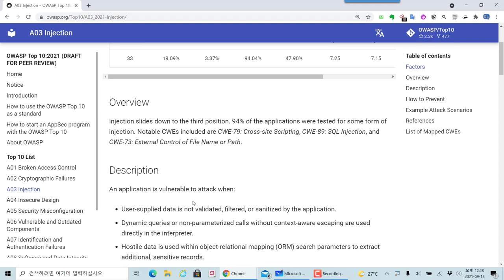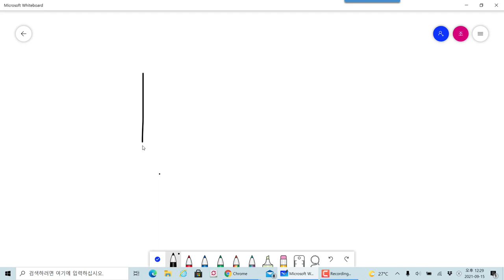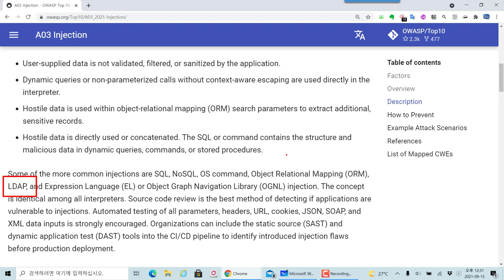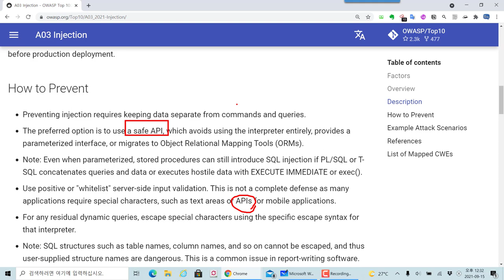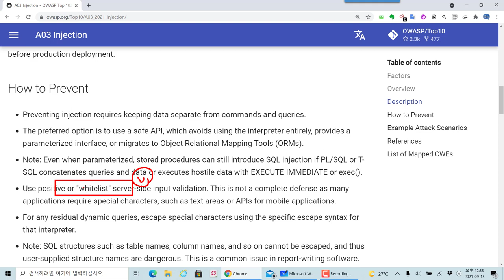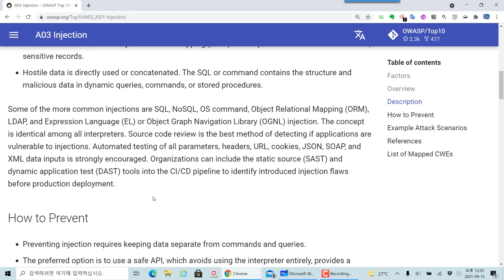OWASP TOP 10 - A03 Injection 상세 설명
보안프로젝트 ) 에서 제공하는 IT 강의입니다. 이번 강의 주제는 "OWASP TOP 10 - A03 Injection 상세 설명"에 대한 상세 설명입니다.

OWASP TOP 10 웹해킹 항목은 실무에서 모의해킹 업무 수행의 기준 항목으로 사용되기 때문에 각 항목에 대한 이해를 해두시기 바랍니다.